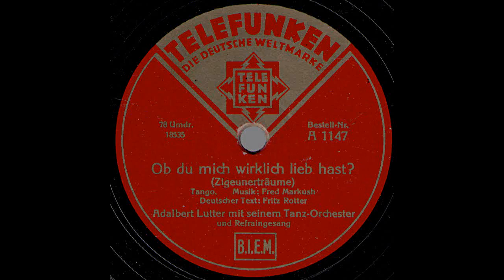Ob du mich wirklich lieb hast? / Adalbert Lutter & Tanz-Orchester mit Refraingesang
Gesang: Paul Dorn